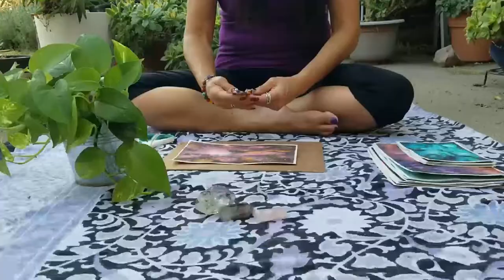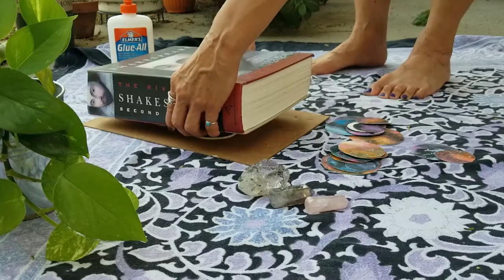Hand Painted Watercolor Galaxy Hanging Art Mobile - Watch How I Make It.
Watch me create this out of this world hand-painted "Galaxy Hanging Art Mobile" from beginning to end.

I love to watercolor galaxies!  I began to make these mobiles from my overabundant amount of paintings.

To put the mobile together, I use items that can be found at home.

I have videos on how to watercolor a galaxy.

Supplies:  watercolors, watercolor paper, water, paintbrushes, paper towel, tape, cardboard, scissors, compass, glue, string, hole-punch.